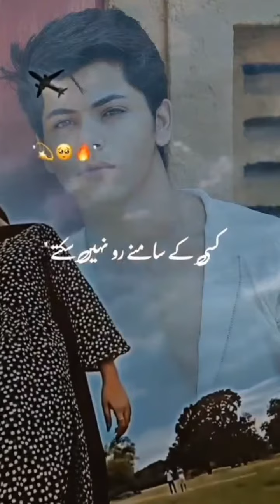attitude shayari's#attitude#poetrys#repeat#shayari#repeatshayari's#poets#Rkhero789